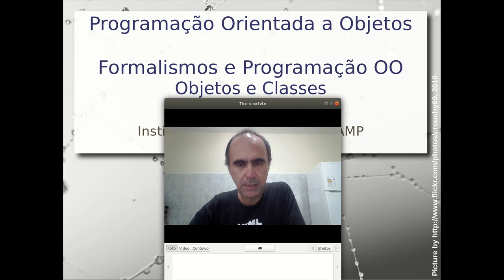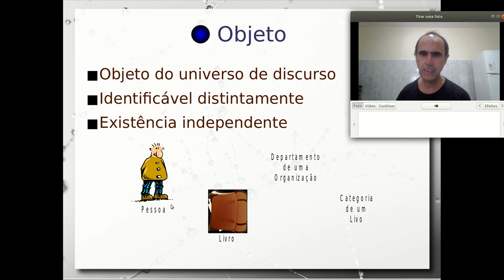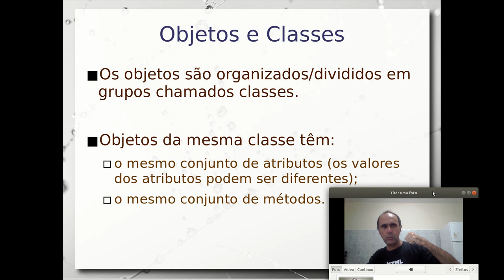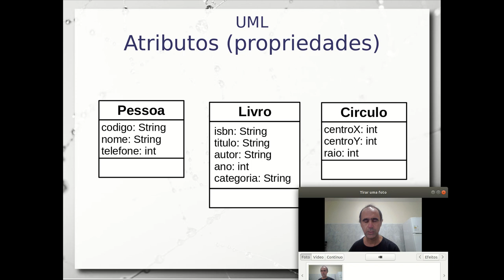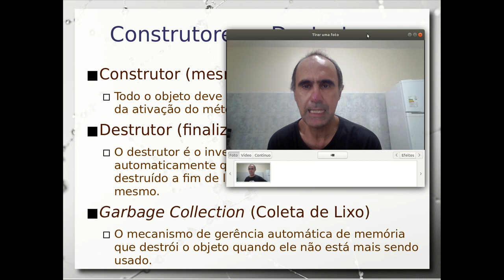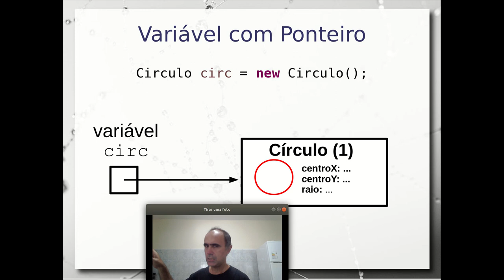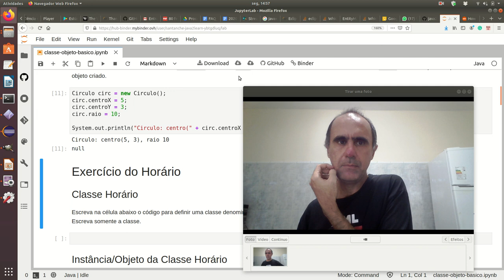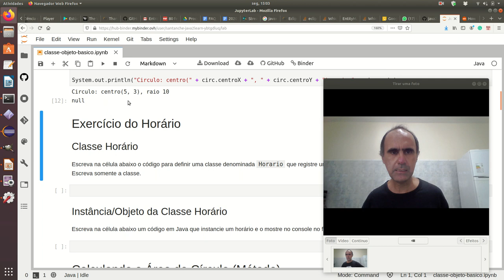Objetos e Classes em UML e Java (introdução) - Aula 23/03 – Programação Orientada a Objetos 2020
Fundamentos de como as noções de objetos e classes apresentados anteriormente se expressam em dois contextos: UML - Unified Modeling Language - e na linguagem de programação Java.

Este é o primeiro de três vídeos, que dá enfoque em uma classe simples somente com atributos. É construído um exemplo de um círculo passo a passo.

Também são tratados conceitos de referências para objetos (como ponteiros).